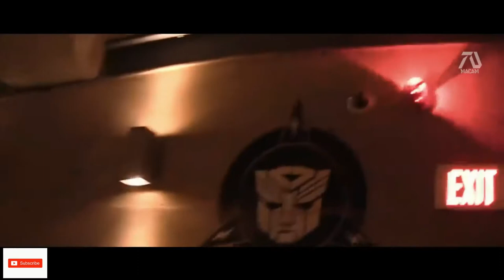TRANSFORMERS 7 RISE OF THE UNICRON 2022 trailer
In the seventh portion of the Transformers establishment, we can anticipate the arrival of the popular outsider robots, who ruined humankind with the awful war. We will see more blasts and vehicles changing into robots.